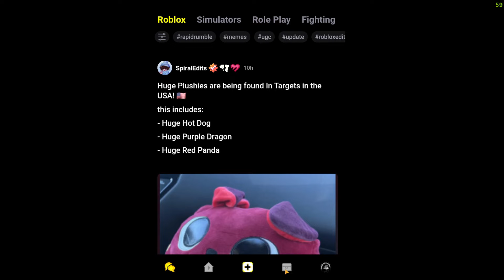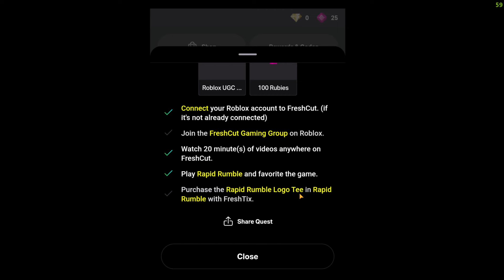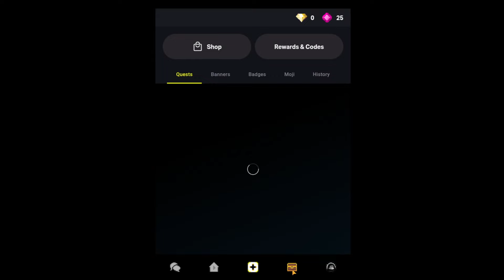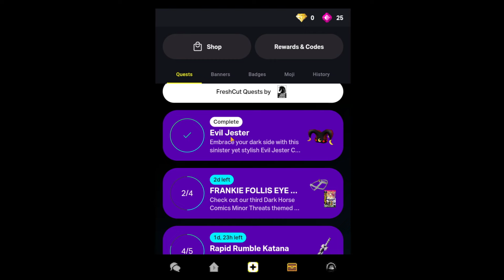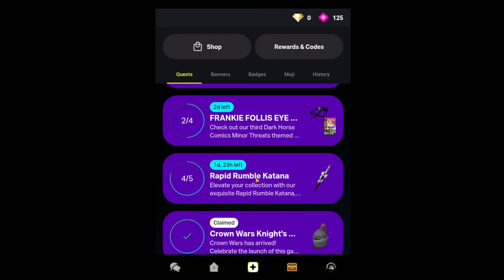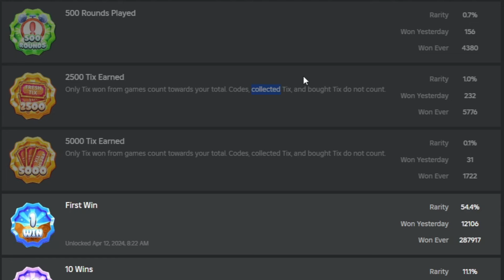EPIC! 2 ITEM GRATIS BARU Evil Jester Hat & Rapid Rumble Katana DARI GAME Rapid Rumble! (ROBLOX)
terima kasihhh